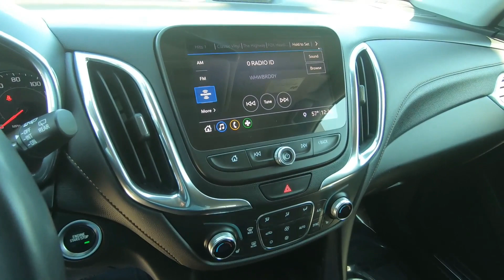Used 2021 Chevrolet Equinox Premier AWD SUV For Sale In Brook Park, OH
to view this Used Mosaic Black Metallic 2021 Chevrolet Equinox Premier AWD for sale in Brook Park, Ohio.

Stock# 10955CT

DESCRIPTION:
Certified. Mosaic Black Metallic 2021 Chevrolet Equinox Premier AWD 6-Speed Automatic Electronic with Overdrive 1.5L DOHC Heated Leather Seats, 2 Rear USB Charging-Only Ports, 2 USB Data Ports, 2 USB Data Ports w/SD Card Reader, 6 Speaker Audio System Feature, Bluetooth® For Phone, Power Liftgate, Radio: Chevrolet Infotainment 3 Plus System, SiriusXM Radio.

Chevrolet Certified Pre-Owned Details:

* 172 Point Inspection
* Transferable Warranty
* Roadside Assistance
* Vehicle History
* 24 months/24,000 miles (whichever comes first) Certified Pre-Owned Scheduled Maintenance Plan and 3 days/150 miles (whichever comes first) Vehicle Exchange Program. SiriusXM 3-month trial subscription.